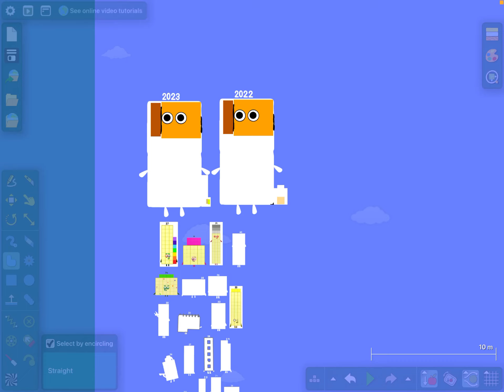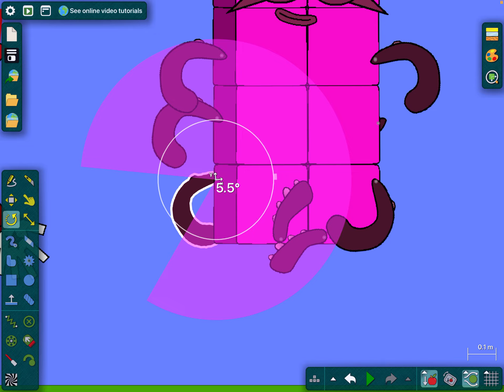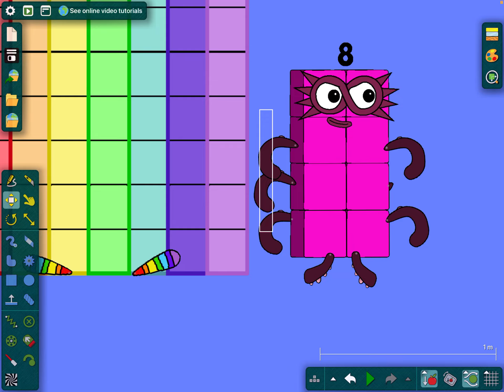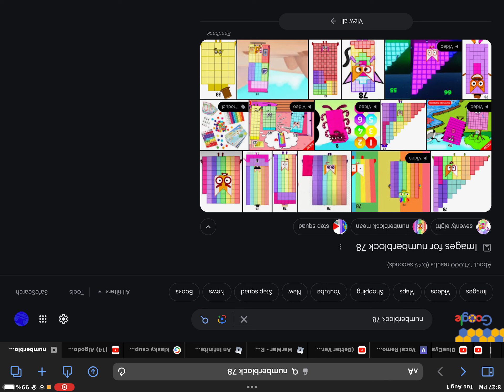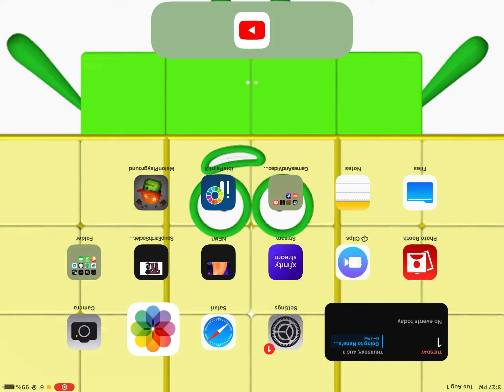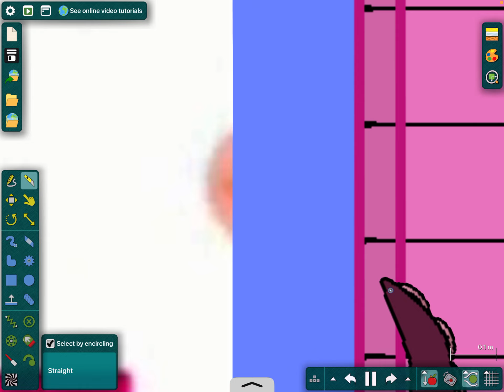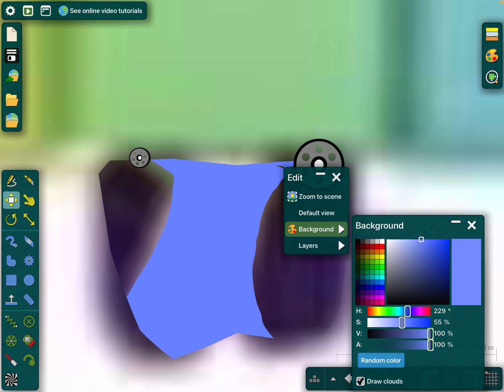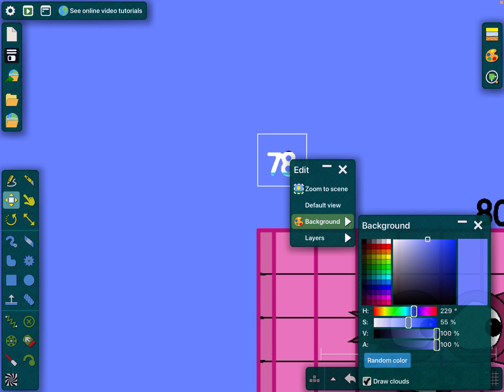Numberblocks 78 Figured himself Out